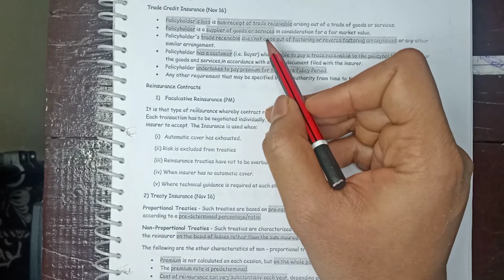Trade Credit Insurance